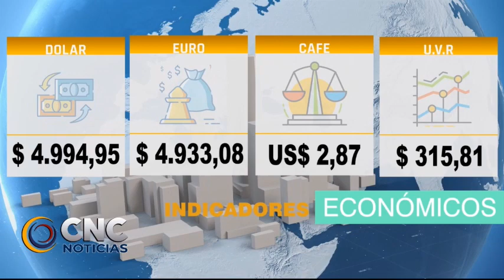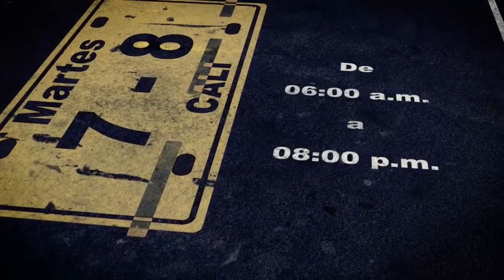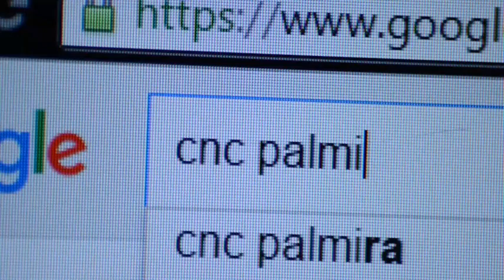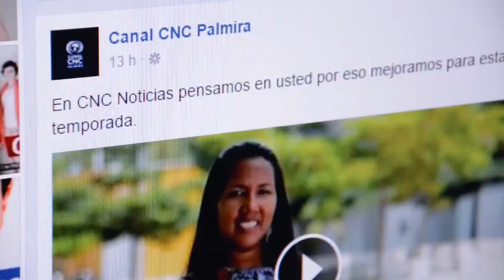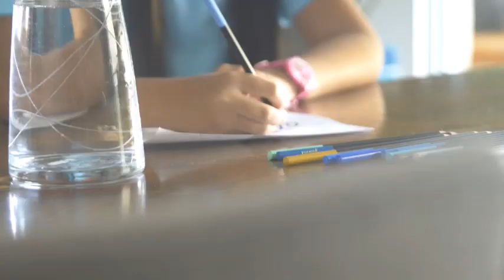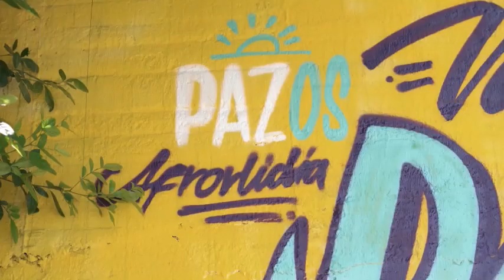CNC NOTICIAS 08 noviembre 2022